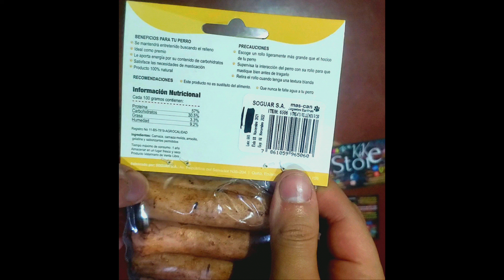Tubos pollo Más-can masticable Mascotas perro comestible anti: ansiedad, estres, depresivo. -precio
Kikreview ofrece:

KIKternuritas, Tubos pollo Más-can masticable, Mascotas perro comestible anti: ansiedad, estres, depresivo. Con KIKreview

@ 4$ c/u, nuevo ORIGINAL de paquete sellado sin uso

Envío delivery gratis*
Me ubico al sur de quito chillogallo

*Entrega gratuita desde guamani, a algunas zonas del centro de quito, hasta el norte de quito, parque el elejido

Entrega a otras ubicación no mencionadas antes tiene un costo adicional.

Aceptamos :
-Efectivo
-Transferencia
-Deposito

* Tambien tarjeta de crédito (mediante payphone, se adiciona un 6 % de cargo del costo del producto adicional) de 3 meses a 9 meses.

Tengo 9 cuentas bancarias: Banco : Austro, Pacifico, Bolivariano, Produbanco, Pichincha, Internacional, Guayaquil.
y
Cooperativa: Alianza del Valle , JEP

BENEFICIOS PARA TU PERRO
 Se mantendrá entretenido buscando el relleno Ideal como premio
 Le aporta energía por su contenido de carbohidratos * Satisface las necesidades de masticación Producto 100 % natural RECOMENDACIONES
 Información Nutricional
 Cada 100 gramos contienen :
Proteina 57 % Carbohidratos 30.5 % Grasa 3.3 % Humedad 9.2 %
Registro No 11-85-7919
AGROCALIDAD
Ingredientes : Camaza , camaza molida , arrocillo , gelatina y saborizantes permitidos
Tiempo máximo de consumo : 1 año Almacenar en un lugar fresco y seco
 Producto Veterinario de Venta Libre Balado por : SOUARSA Au Republica del Salvador N35-204 Quito , Ecuador
 PRECAUCIONES
 Escoge un rollo ligeramente más grande que el hocico de tu perro
 Supervisa la interacción del perro con su rollo para que mastique bien antes de tragarlo
Retira el rollo cuando tenga una textura blanda Que nunca le falte agua a tu perro
 SOGUAR S.A. mas - can Juguetes Caninos
 ITEM : 6506 STREATS RELLENDS CM 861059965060
 Este producto no es sustituto de l alimento .
 Elabr 08 Noviembre 2021
 Exp : 06 Novembre 2022
Lote : 065

by KIK